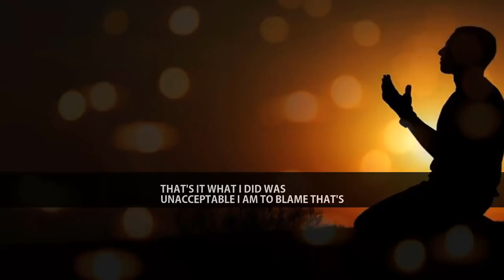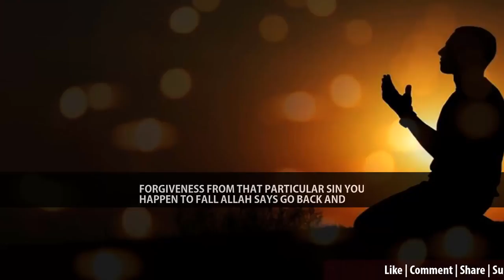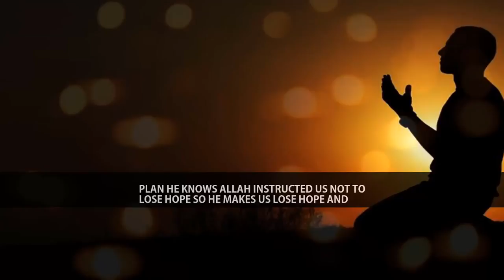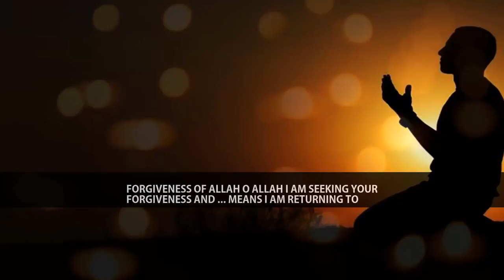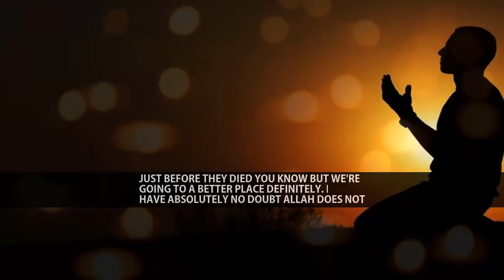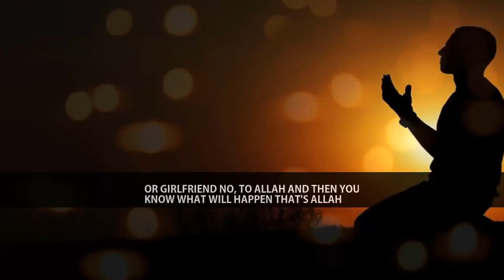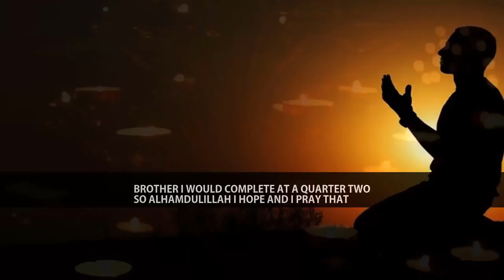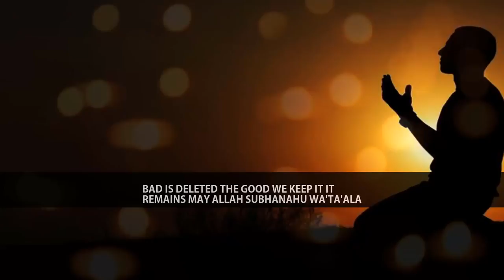Follow 4 Conditions To Wipe Out Sins Including Recurring Ones Mufti Menk